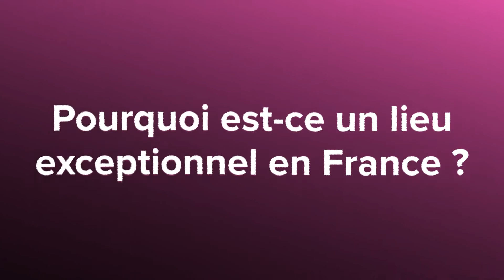Le laboratoire du centre archéologique départemental de Ribemont-sur-Ancre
Adieu la rouille !
Épées, boucles de ceinture gauloises ou bien clés romaines issues de fouilles de toute la moitié nord de la France, des pièces retrouvent leur splendeur d'origine dans la Somme !
Le Centre archéologique Ribemont-sur-Ancre abrite un laboratoire de conservation et de restauration du mobilier archéologique métallique qui fait des miracles sur ces objets millénaires.
Suivez-nous dans les coulisses du LABO !